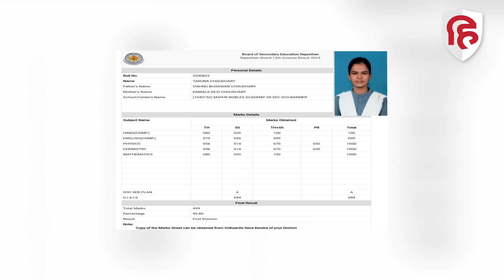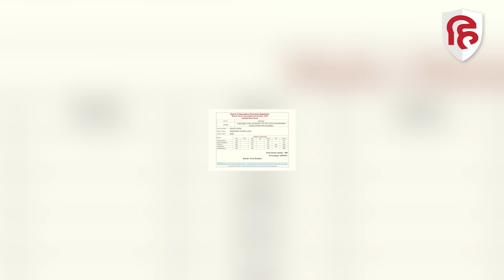RBSE Board Result 2024: Taruna Chaudhary का 01 नबंर कहां कटा, देखिए मार्कशीट | Rajasthan Result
राजस्थान माध्यमिक शिक्षा बोर्ड ने 12वीं कक्षा के विज्ञान, कला और कॉमर्स संकाय का रिजल्ट जारी कर दिया है। पिछले साल की तरह इस साल भी लड़कों के मुकाबले लड़कियों ने सभी संकायों में बाजी मारी है। बाड़मेर की तरुणा चौधरी ने विज्ञान संकाय में 500 में से 499 अंक हासिल कर प्रदेश के टॉप किया है।